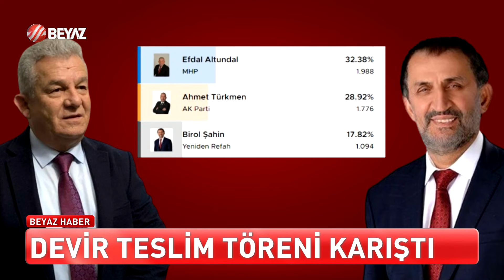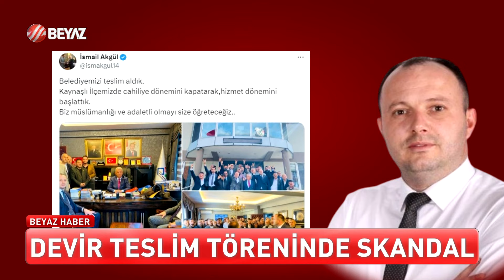KAYBEDEN BAŞKAN HAKARET YAĞDIRDI!